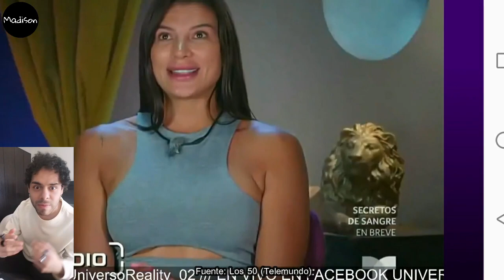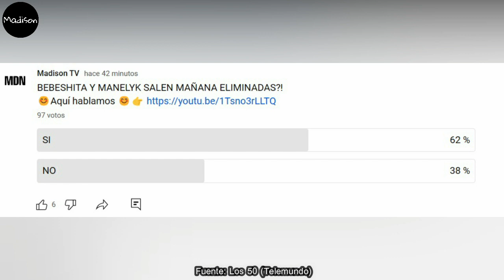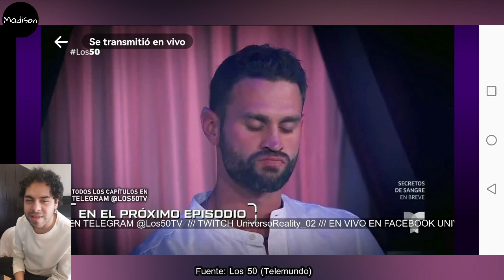😱 ANA ACABA CON CUARTO FELIZ ¿DOBLE ELIMINACIÓN SORPRESA? LA PIDEN DE VUELTA EN EXATLÓN! LOS 50